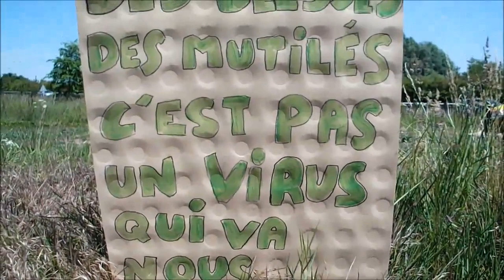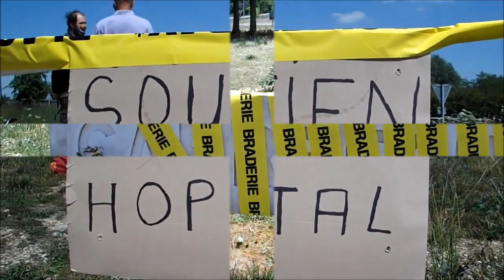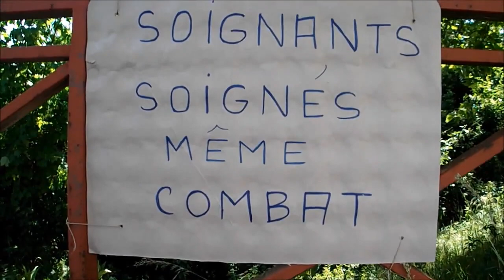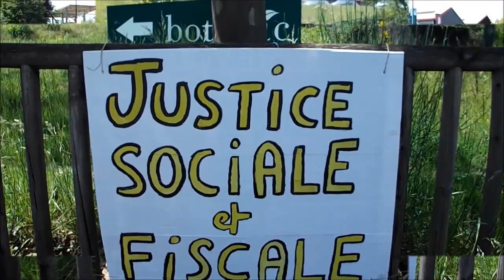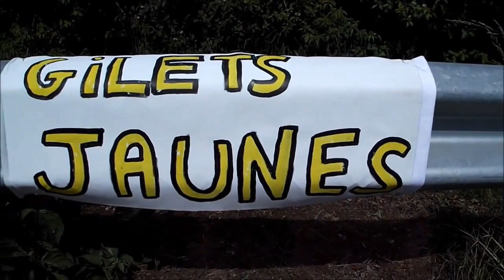Gilets jaunes - Auxerre 89 Yonne - Acte #79, fin de confinement.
Retour au rond-point pour décoration signalétique en jaune :-)